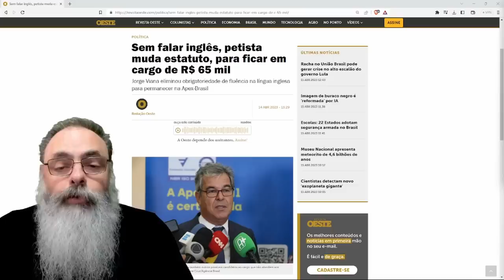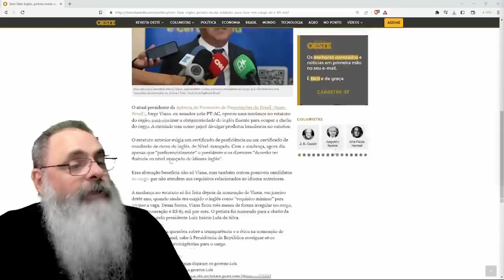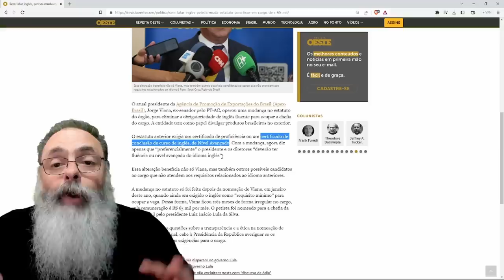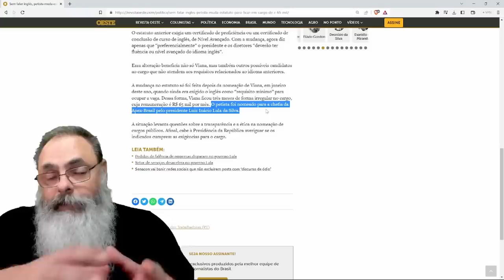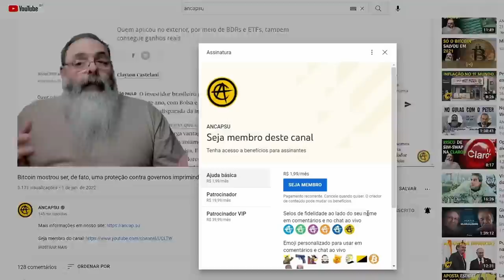APEX-BRASIL precisou MUDAR ESTATUTO para ACEITAR CHEFE que NÃO FALA INGLÊS e manter PEIXADA do LULA